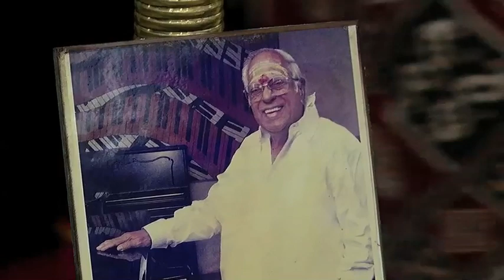Music Director MS Viswanathan Passes Away @ 87